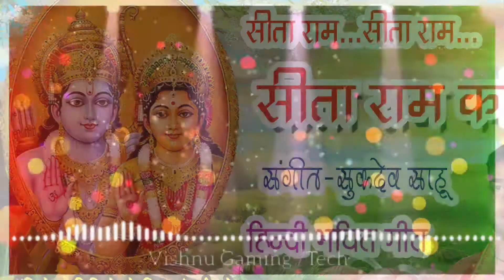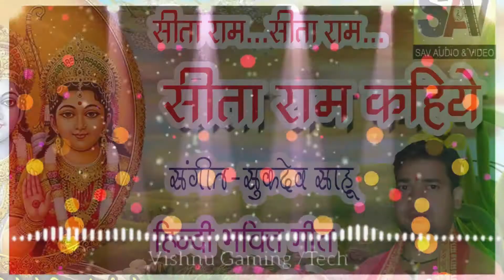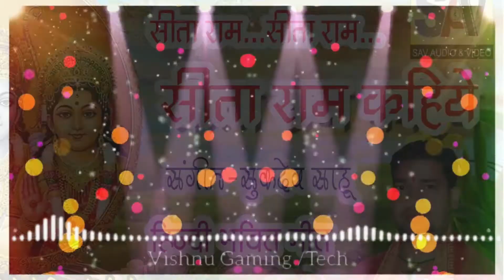Seta Ram Kahiye | Hindi Bhakti Ram Bhajan | Sukdev Sahu | Sav Music Masturi Bilaspur (Cg) India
बिलासपुर (छ.ग ) whatshop मो. 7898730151,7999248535

Seta Ram Kahiye | hindi Bhakti SONG 2020  | | Sukdev sahu | |SAV Audio & Video STUDIO MASTURI BILASPUR  (C.G.)

Song  -  Seta Ram Kahiye
Singer -  sukdev sahu
Lyrics -
Music  - SUKDEV SAHU | VST INSTRUMETS | ALL COMPUTER WORK | ALL MUSIC MAKE COMPOSE | MO - 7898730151,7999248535
Producer  -
Director -
Artist -
Camera -
Choreography -
Editor  -
Recording - SAV Audio & Video Digital Studio masturi BILASPUR CG |  MO - 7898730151,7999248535
Recordist - Sukdev Sahu